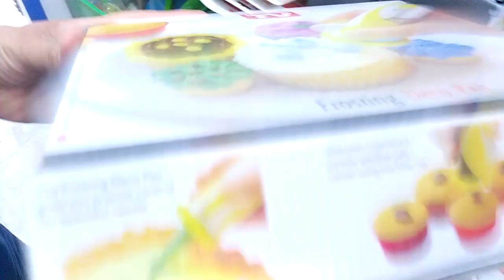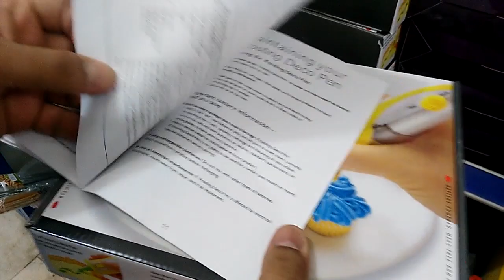اغراض متعددة للمطبخ العصري